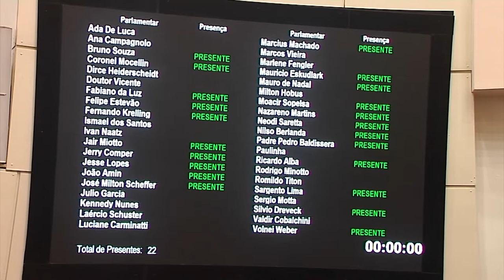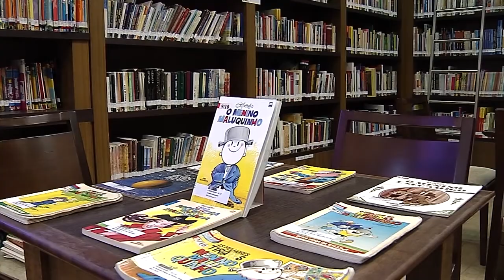É Notícia - Alesc aprova Diploma Digital e ampliação do acervo digital da Biblioteca - 15/12/21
Uma forma de ampliar a adesão de Santa Catarina à Era Digital. Durante a sessão ordinária desta quarta-feira(15/12), os parlamentares aprovaram um projeto de lei que institui o diploma digital nas universidades e outro que determina  que cada obra enviada para a Biblioteca Pública do Estado tenha uma versão digital.